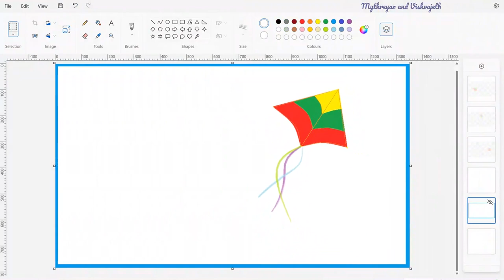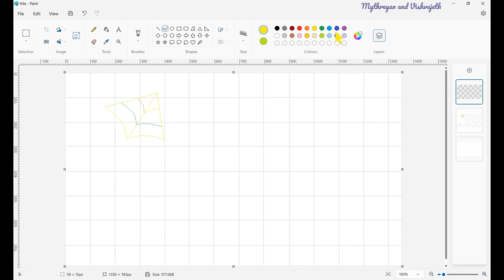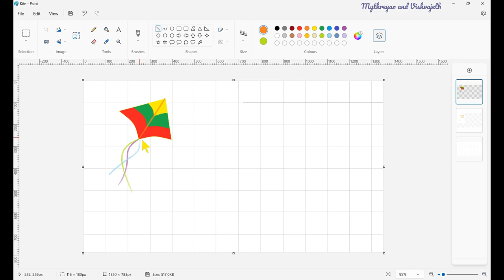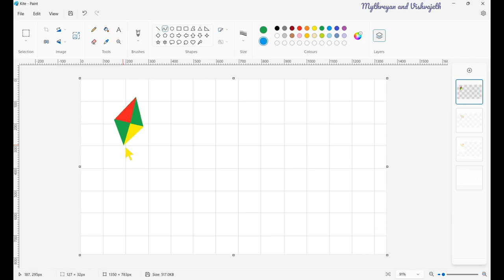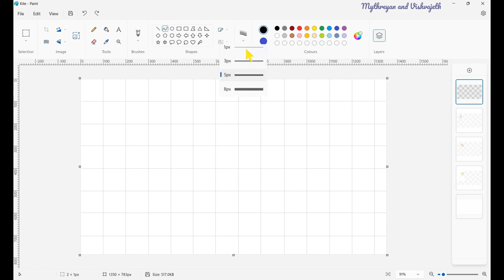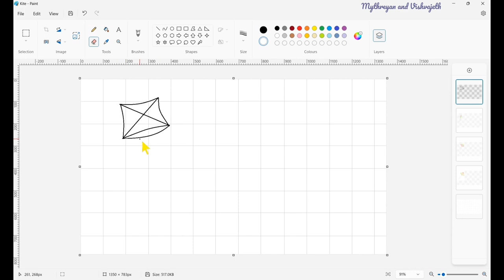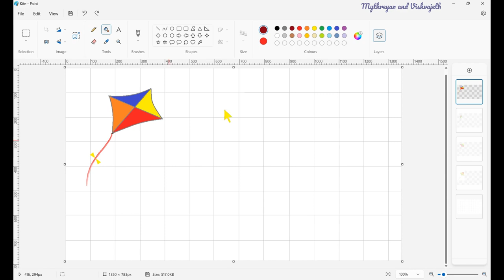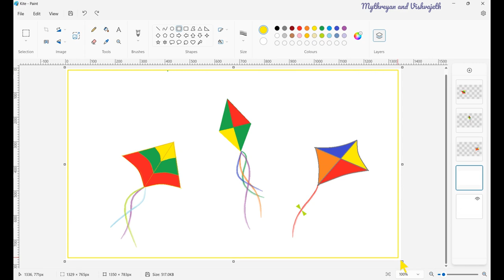how to draw a kite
Welcome to our MS Paint art tutorial! In this step-by-step guide, learn how to draw a cute cartoon   kite using MS Paint. Perfect for beginners and  , follow along with us as we create an adorable   kite illustration right on your computer screen.